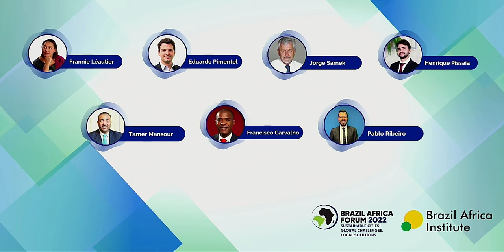Brazil Africa Forum 2022 : Rise of Renewables session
Rise of renewables in cities for the urban future